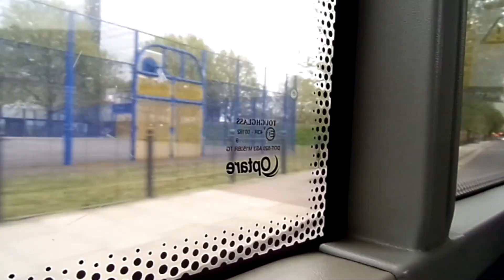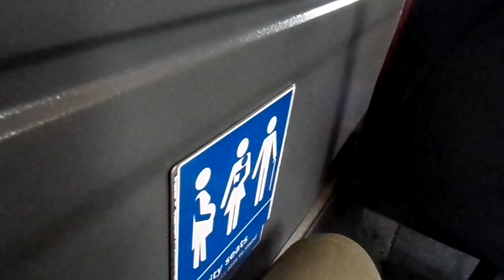Optare Solo CT Plus OS7 (Rebranded HCT Group and Renumbered 1745) YJ10EYK Short Journey on Route 309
Route 309 from Poplar Baptist Church to Canning Town Bus Station. 22/04/2022